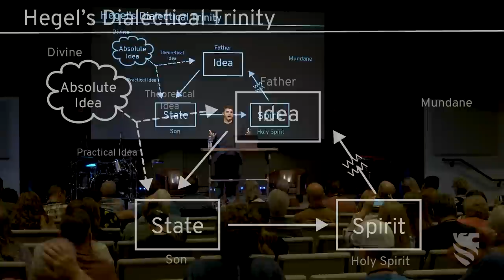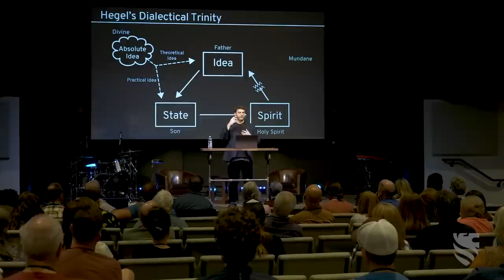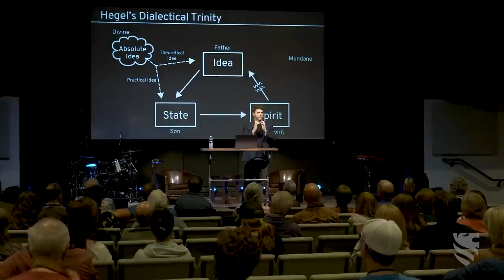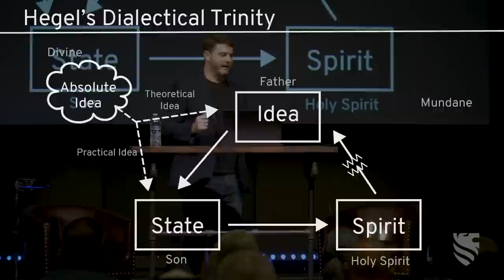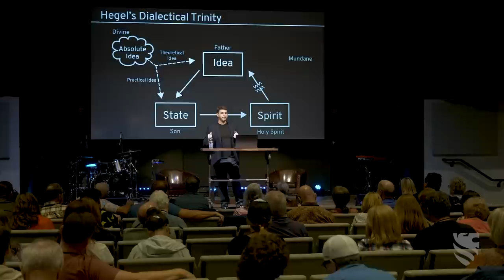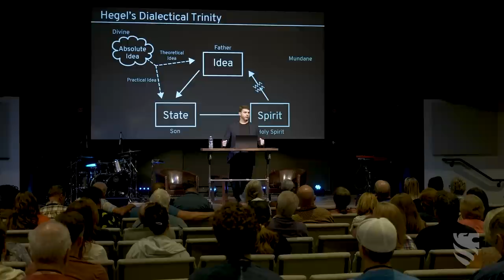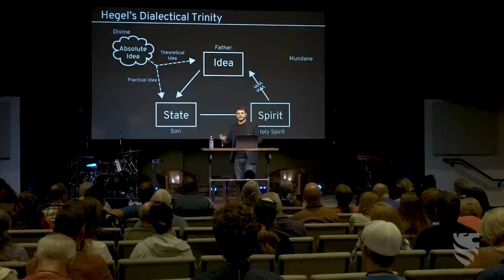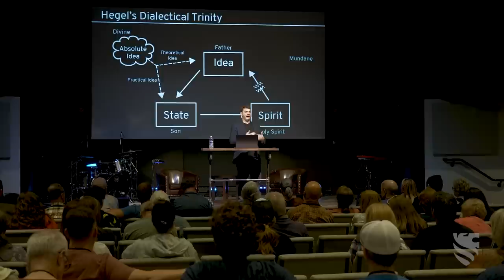The Dialectical Faith of Leftism | James Lindsay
The Theology of Marxism, Session 1 of 3

Marxism is a theology, and its religion is Communism. That we have failed to understand this fact over the 175 years since Marx wrote the early drafts of what he originally called the Communist Confession of Faith and published in by the title The Communist Manifesto is indisputably one of the most damaging analytical errors in human history, if not the single worst. It’s time to set the record straight. Marx laid out an evil theology, and the practice of his religion is a liturgy of death and destruction.

To understand the Marxist theology, we have to understand its theological antecedent, which was laid down by the German systematic theologian, speculative idealist, and Hermetic alchemist Georg Wilhelm Friedrich Hegel. His theology is a dialectical one, the father of what Marx turned into dialectical materialism, and it is the combination of two mystery religions. Hegel, building on Jean-Jacques Rousseau (Father of Leftism), Immanuel Kant, and others dialectically synthesized Hermetic alchemy and Gnosticism, hammered it into a Christianity-based metaphysical framework, and mislabeled it a “system of science.” Thus we arrive at what has been variously called “Scientific Gnosticism,” “Gnosticism in the Modern Era,” and “Dialectical Leftism,” which outlines a broad system of faith in man’s necessary role as a transformer of reality into its utopian idealized state at the End of History.

In this deep-diving presentation from Sovereign Nations's conference, The Theology of Marxism, New Discourses Founder James Lindsay explains for the first time in decades and in unprecedented clarity how Rousseau and Hegel architected the seeds of a broad Dialectical Faith of Leftism that Marx codified into his own anti-human theology.